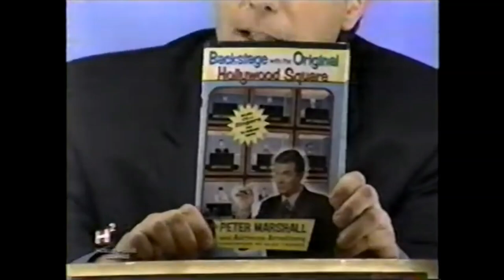Hollywood Squares [Bergeron]：Peter Marshall Hosts (Died at Age 98)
In Loving Memory, of the Original Hollywood SQUARES host, Peter Marshall.  Died at age 98.  This is him, reprising his role, as host on Tom Bergeron's version, back during GAME SHOW week.